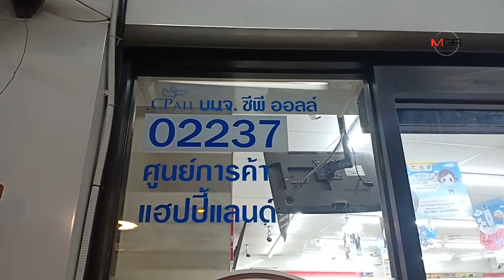คนร้ายจี้เซเว่นย่านลาดพร้าว ตกใจเสียงกริ่งคว้ามือถือ 1 เครื่องขนม 2 ห่อวิ่งหนี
คนร้ายจี้เซเว่นย่านลาดพร้าว ตกใจเสียงกริ่งคว้ามือถือ 1 เครื่องขนม 2 ห่อวิ่งหนี 14/09/2019